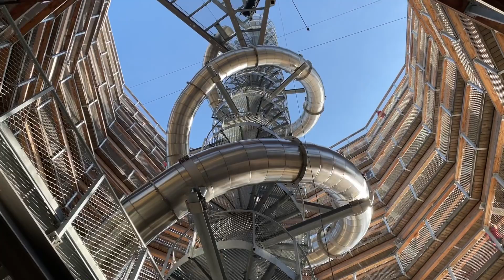Come check out the Treetop Walk in Janske Lazne, Czech Republic and see for yourself.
Experince the Janske Lazne Treetop walk during the Autumn of 2021.